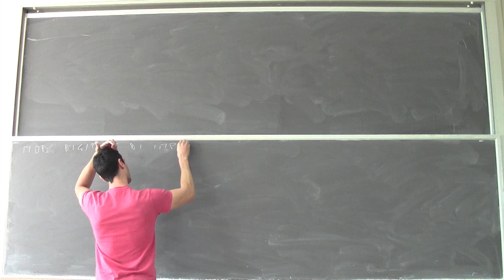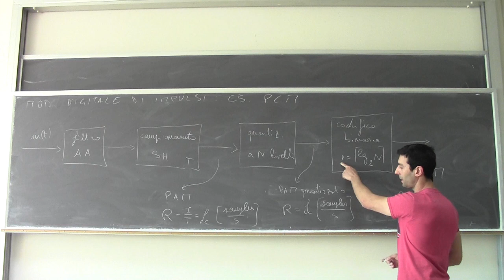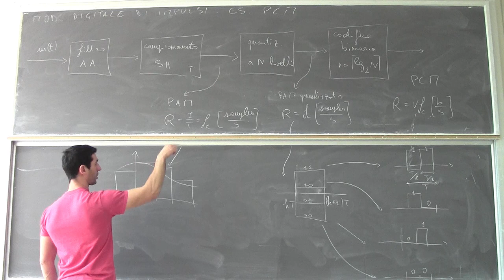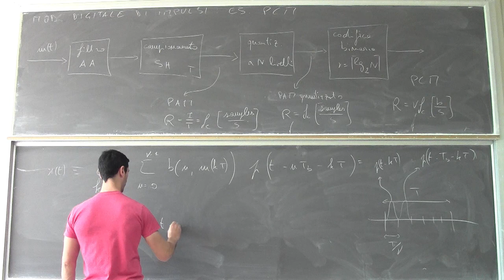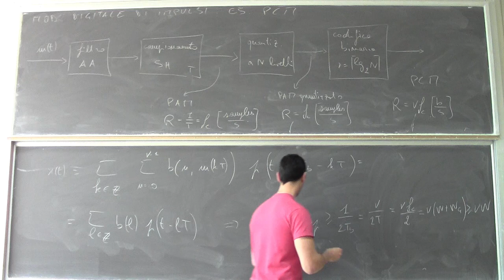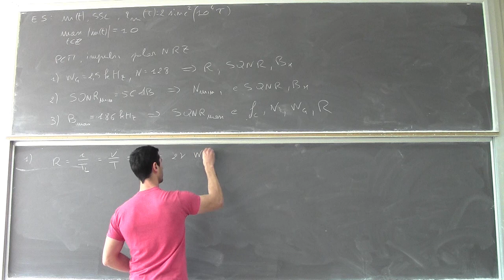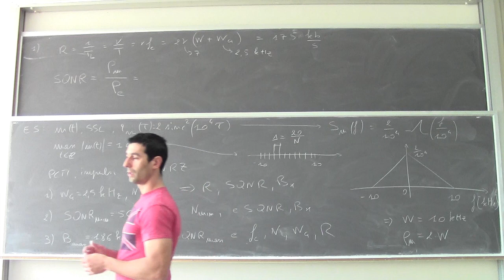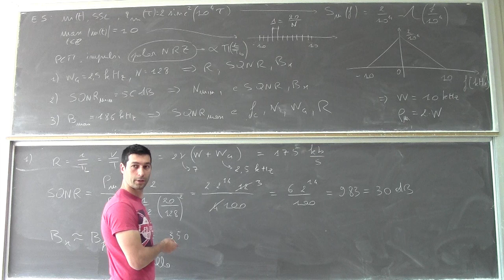Fondamenti di telecomunicazioni Lezione13b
Waveform coding: PCM